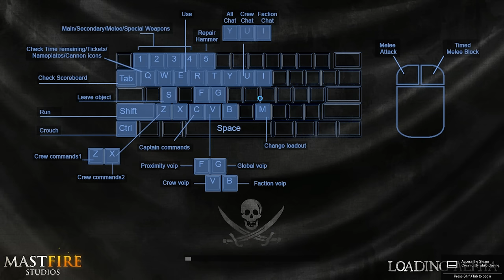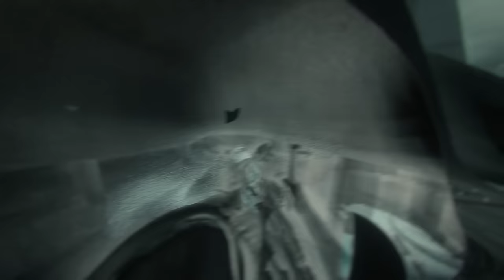KANYE WEST BECOMES A PIRATE